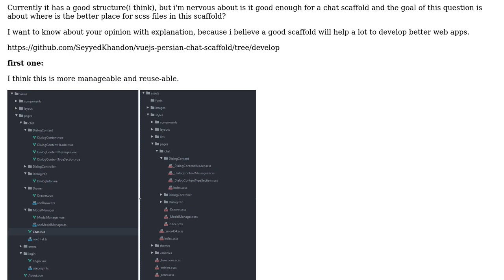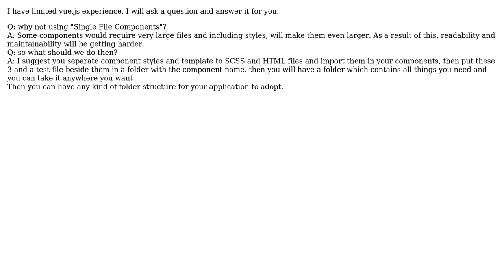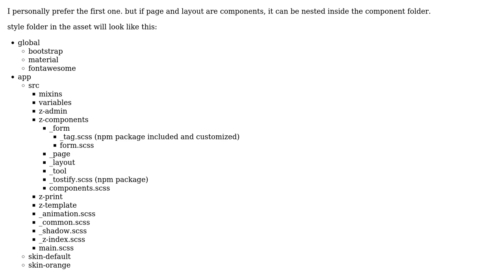Software Engineering: Where should I put the .scss files in the scaffold? (2 Solutions!!)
Software Engineering: Where should I put the .scss files in the scaffold?

With thanks & praise to God, and with thanks to the many people who have made this project possible! | Content (except music & images) licensed under CC BY-SA | Music | Images & others | With thanks to user SeyyedKhandon user Homam user hamidreza kazemi and the Stack Exchange Network Trademarks are property of their respective owners. You are responsible for your own actions.